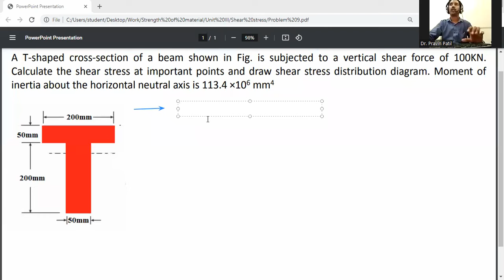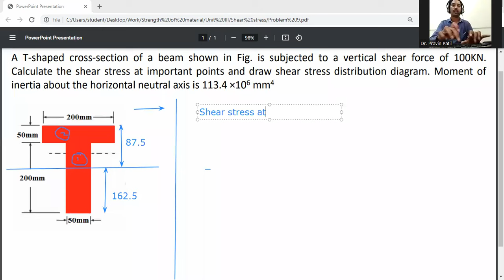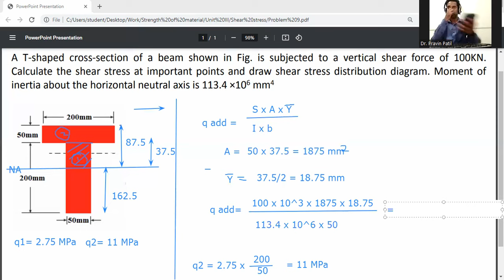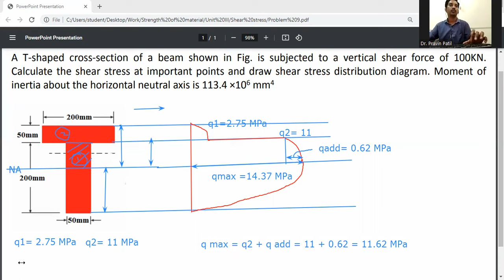Problem on maximum shear stress for T section beam/ Strength of Materials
A T-shaped cross-section of a beam shown in Fig. is subjected to a vertical shear force of 100KN. Calculate the shear stress at important points and draw shear stress distribution diagram. Moment of inertia about the horizontal neutral axis is 113.4 ×106 mm4